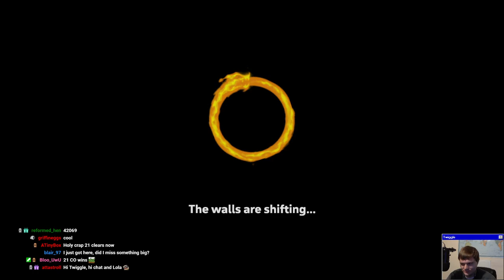The 420 69 Daily ($4,206,973) | The Daily Struggle EP 10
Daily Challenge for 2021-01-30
Funny numbers!